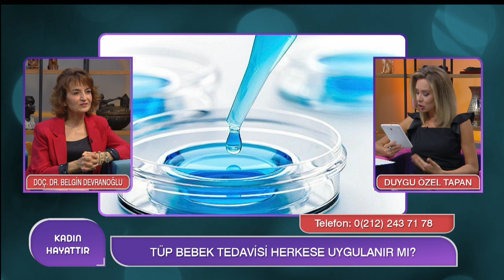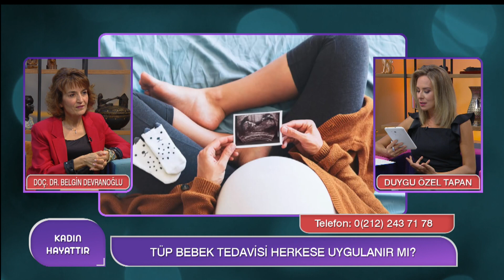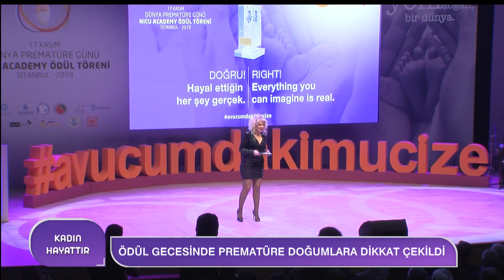Kısırlık Kadında Mı, Erkekte Mi Daha Çok Görülüyor?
Konuk: Sağlık Bil. Ünv.Kadın Hastalıkları Ve Doğum Uzmanı Doç. Dr. Belgin Devranoğlu

TÜP BEBEK KİMLER İÇİN UMUT OLUYOR?
AÇIKLANAMAYAN KISIRLIK NEDEN OLUR?
KISIRLIKTA TÜP BEBEK TEDAVİSİ NASIL UYGULANIYOR?
TÜP BEBEKTE YUMURTA TOPLAMA NASIL UYGULANIYOR?
TÜP BEBEK TEDAVİSİNİN RİSKİ VAR MI?
KISIRLIKTA EMBRİYO TRANSFERİ NASIL YAPILIYOR?
TÜP BEBEKTE BAŞARI ETKİLEYEN FAKTÖRLER NE?
SGK TÜP BEBEK TEDAVİSİNİ KARŞILIYOR MU?